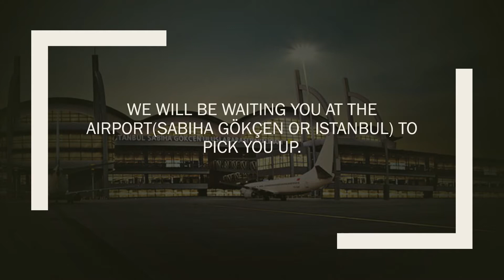TURKEY TRANSFER ADVISOR | BEST TRANSFER SERVICES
Turkey Tours Advisor arranges daily and multiday group tours all around Turkey ✈️.For all the tours your safe and comfort is considered. We are excited to introduce Turkey to you.

Travel. Your money will return, your time won't 🌏.